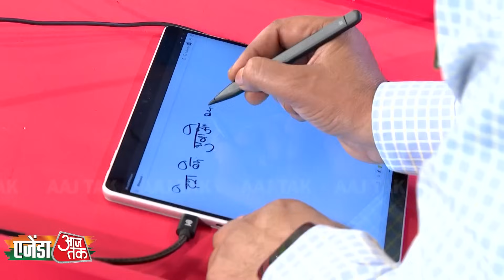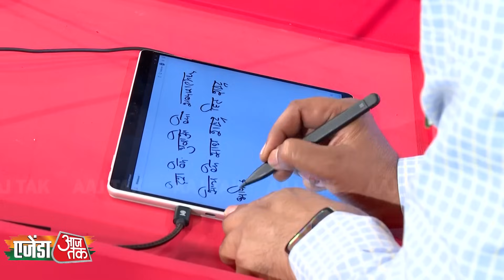Agenda Aaj Tak 2023: परमवीर चक्र विजेता कैप्टन Yogendra Yadav से जानिए हमारी सेना की ताकत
एजेंडा आजतक 2023 के सेशन 'ताकत वतन की' में परमवीर चक्र विजेता कैप्टन योगेंद्र यादव ने बताया कि हमारी सेना पूर्व, पश्चिम और उत्तर तीनों सीमाओं पर बेहद मजबूत है. हमारे सैनिक लगातार नई तकनीक सीख रहे हैं. नई टैक्टिक्स सीख रहे हैं. हम दुश्मन पर हमेशा नजर रख रहे हैं. किसी भी समय उन्हें बर्बाद कर सकते हैं.